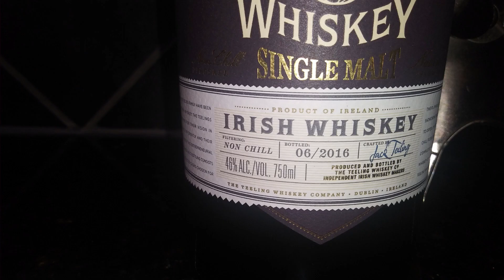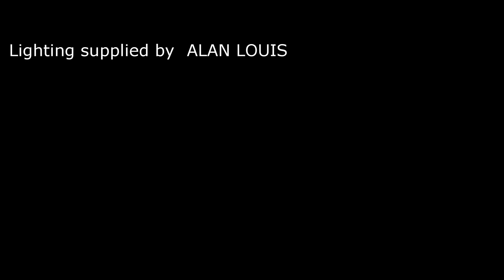Teeling Single Malt Irish Whiskey Review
The Whiskey Crusaders review Teeling Single Malt Irish Whiskey which comes in at 92 proof.  It is  finished in Cab, white burgundy, madeira, port and a cask fully matured in sherry.  They take these five casks and blend together. Some of the whiskey in it came from 1991 so the cask has some at least 25 yr whiskey in it but for the rest no date was given so it is a no age statement whiskey as it can only be labeled as the youngest whiskey in the bottle which the minimum in Ireland says it must be at least 3 years old to be considered whiskey.   It only contains malted barley as it is a single malt.  This product was sourced from the Cooley distillery.